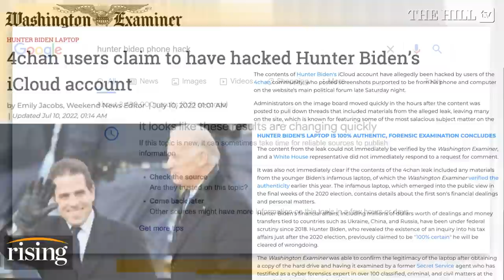MORE Hunter Biden SCANDALOUS VIDEOS Leaked; Fair Game Or REVENGE PORN?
The hosts react to the alleged hacking of Hunter Biden's phone that revealed more scandalous videos.

Hunter Biden leaves after President Joe Biden awarded the Presidential Medal of Freedom to 17 people during a ceremony in the East Room of the White House in Washington, Thursday, July 7, 2022. (AP Photo/Susan Walsh)